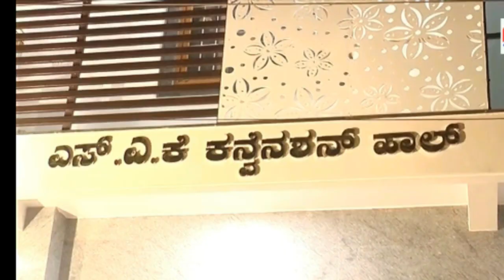EK KHATUN APNE DO BACCHIYUN KE SATH LAPATA !!